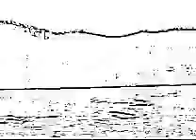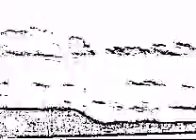A Cappella Cover of Leon Russell's "A Song for You"